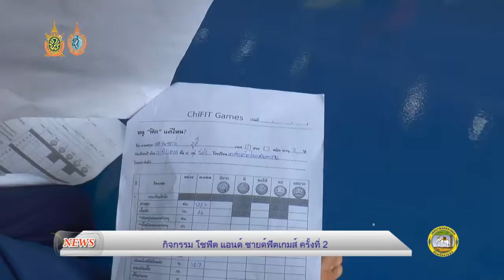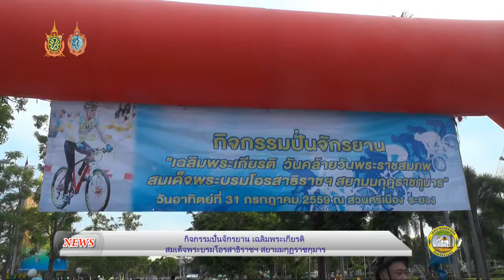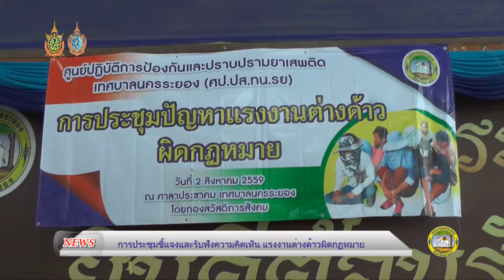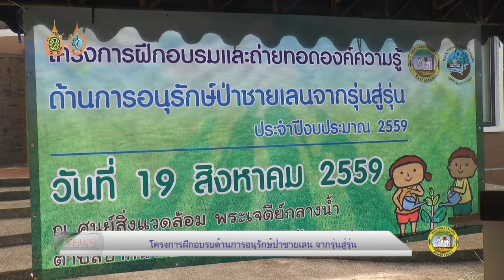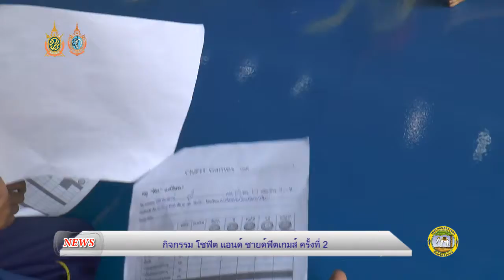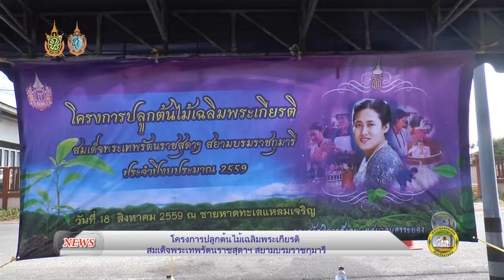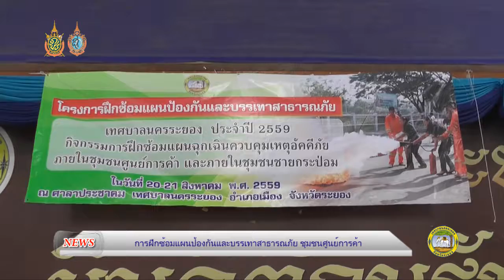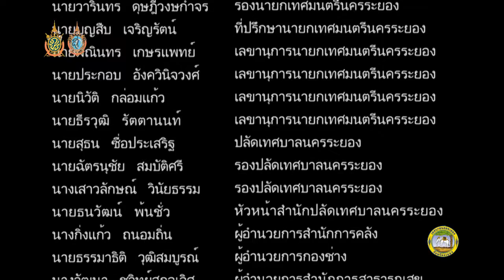รอบรั้วนครระยอง ประจำเดือน กันยายน 2559